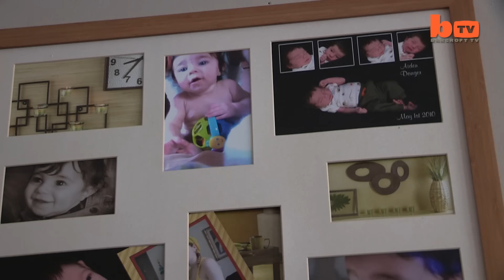We Breastfeed Each Other's Kids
TWO young mums who breastfeed each other’s children are encouraging other women to share their milk. Stefani Tatavitto, 23, regularly feeds both her own two-year-old son and her friend Chrystal Klein’s 19-month-old daughter while Chrystal works at a factory. And when Stefani goes on a night out, Chrystal, also 23, returns the favour – nursing both tots as if they were her own. The friends – who met on Facebook five years ago – started their unusual arrangement when Chrystal’s daughter, Ariana, was just ten months old.

Videographer / Director: Ruaridh Connellan
Producer: Emma Pearson
Editor: Sonia Estal